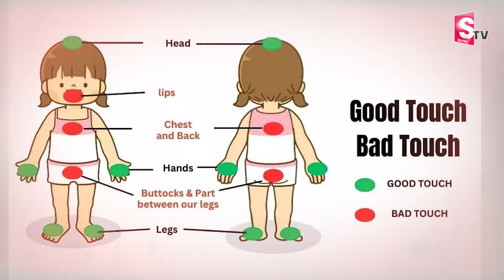మహిళా రక్షణకై సర్కార్ నిర్ణయం..? Male Tailor Ban in UP | Women Safety In UP | Controversy | Suman TV